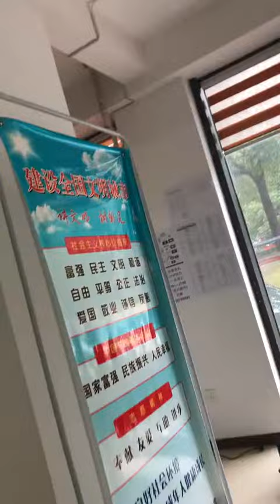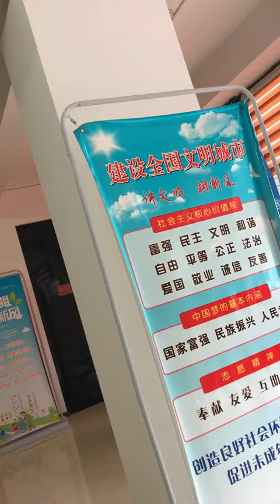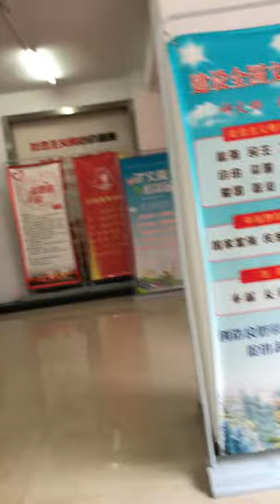武汉肺炎现场报道1月27日02 Tvl5Ex TmF8